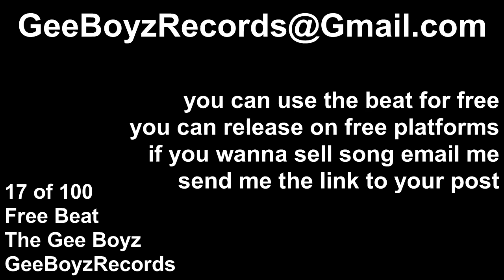Beat instrumental timberland trap violins Kurtis Blow Gee Boyz Project1 7 of 100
free beats. You can use beat for free but can not sell song. Post on any free platform.